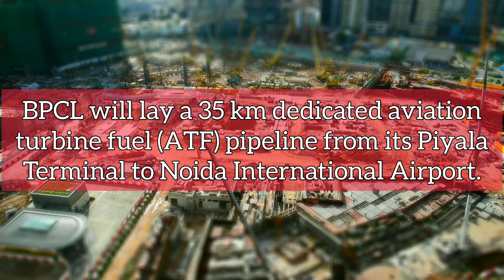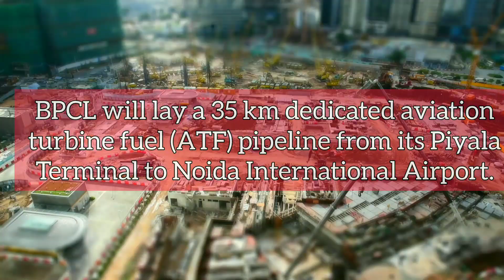Infra Update India: Vande Bharat bullet train, Noida airport and more | 836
Today's Headlines:

- Indian Railways has started developing Vande Bharat into bullet trains.
- Military Engineer Services floats tender worth ₹395.84 crore for technical buildings near Visakhapatnam, Andhra Pradesh.
- Runaya inaugurates its calcium aluminate factory in Jharsuguda, Odisha.
- Shakti Hörmann commissions a door factory worth ₹175 crore in Jaipur, Rajasthan.
- 75% works on the terminal building of Ludhiana airport in Punjab has been completed.
- Juniper Green Energy commissions 25.2 MW of a 70 MW wind energy project in Gujarat.
- The Fern Hotels & Resorts launches a new hotel in Jaisalmer, Rajasthan.
- Hewlett Packard starts deployment of its Indian made servers at scale.
- BPCL will lay a 35 km dedicated aviation turbine fuel pipeline from its Piyala Terminal to Noida International Airport.
- Raptee Energy manufactures its first electric motorcycle in Chennai.